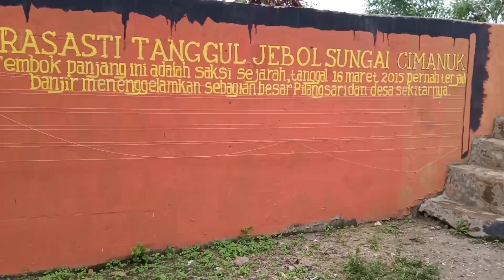Dulu Tanggul Sungai Cimanuk di Desa Pilangsari Indramayu ini Pernah Jebol, Kini Indah Penuh Warna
Dulu Tanggul Sungai Cimanuk di Desa Pilangsari Indramayu ini Pernah Jebol, Kini Indah Penuh Warna-Warni

TRIBUNCIREBON.COM, INDRAMAYU - Tanggul Sungai Cimanuk tepatnya di Blok Cilengkong, Desa Pilangsari, Kecamatan Jatibarang, Kabupaten Indramayu ini dulunya bekas tragedi bencana banjir bandang yang menimpa desa setempat.

Tanggul itu jebol pada 16 Maret 2015 lalu dan menenggelamkan ribuan rumah dengan ketinggian air mencapai 2-3 meter. Namun, kini wajahnya berangsur menjadi indah dan penuh warna-warni.

Ketua Karangtaruna Mekarsari Desa Pilangsari, Sakam (34) mengatakan, inisiatif memberi warna pada tanggul Sungai Cimanuk ini mulai dilakukan pada Desember 2019 lalu.

Dalam hal ini, Karangtaruna dan Komunitas Lentera Selawe yang merupakan para pemuda-pemudi di Desa Pilangsari ingin mempercantik lingkungan desa setempat.

"Kegiatan melukis tanggul ini artinya, dari pada tanggul kita biarkan begitu saja, kita ingin memberi warna," ujar dia kepada Tribuncirebon.com, Minggu (5/1/2020).

Selain itu, dirinya berpendapat, jika lingkungan menjadi cantik dan indah, maka akan menimbulkan kepedulian lebih dari masyarakat untuk menjaga lingkungan.

Masyarakat akan merasa memiliki dan menjaga keasrian lingkungan, khususnya menjaga tanggul Sungai Cimanuk agar senantiasa terawat sehingga tragedi bencana beberapa tahun lalu itu tidak lagi terjadi.

Pantuan Tribuncirebon.com, dalam kegiatan mewarnai tanggul Sungai Cimanuk ini turut melibatkan puluhan anak-anak desa setempat.

Mereka bergotong-royong dan terlihat antusias memoles beragam warna seperti kuning, hijau, unggu, merah dan warna lainnya, warna-warni pada tanggul Sungai Cimanuk itu menimbulkan kesan eksotis.

"Kebetulan di sini banyak anak-anak kecil, mereka juga tidak ada paksaan, mereka justru malah senang dengan adanya kegiatan kaya begini," ujar dia.

Ada sepanjang 150 meter panjang tanggul Sungai Cimanuk di Desa Pilangsari yang berbatasan langsung dengan pemukiman warga.

Rencananya pewarnaan tanggul Sungai Cimanuk ini akan dilakukan secara menyeluruh, termasuk menghias tembok tanggul dengan beragam lukisan mural.

Lukisan mural itu rencananya akan disisipkan gambar yang berisikan berbagai pesan, baik dari sisi sejarah, agama, maupun budaya.

"Saya akan lukis semua sepanjang tanggul sampai ke Blok Kempluk Desa Pilangsari, insya Allah. Ini juga baru segini karena catnya ini juga dari donatur," ujar dia.

Sementara itu, seorang anak desa setempat, Irun (9) mengatakan, dirinya sangat senang bisa ikut terlibat mewarnai tanggul Sungai Cimanuk.

"Suka di rumah juga suka gambar, tadi gambar bareng sama Piko, sama Adit sama temen-temen semua," ucap dia.